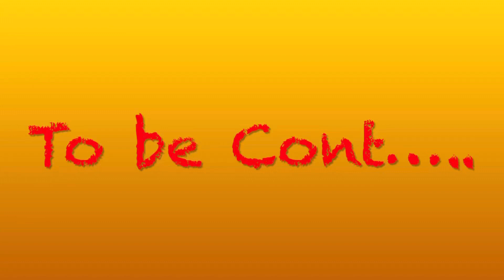Terrace GardenTour Of Parul Sachdeva With Rare Plants/Vegetables/Fruits||टेरेस पर सब्ज़ी और फल लगेहै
Parul Sachdeva is a great gardener and a pleasant personality . She has  grown very rare plants and manage all of them all on her own. She is inspiring and loves to talk about her plants and small tips she was giving us in between for good harvest . The tour took place in the month of APRIL when few vegetables are sown and few are harvested from our winter garden . There was coolness in the environment as she jade many different plants . The list is long but I will try to recall
1- tomatoes
2-basil
3- mint/pudina
4- kharbooja/musk melon
5- Sitaphal/ pumpkin
6- drumsticks
7- spinach
8- bhindi/okra
9- nali  palak
10- brinjal/ eggplant
11-long tulsi
12-lemons
13-kafir lemons
14- amla
15-grapes
16- sharifa
17- cherries
18-lemon grass
And I guess there were many more.
The tips that she shared in this video was that we should plant flowers near vegetation . This speeds up pollination. Many bees visit her terrace but not monkeys as she has got full jaal fixed for them . The tour was great we will come up with many more tours of her garden so that her great work can be exhibited. Today sustainable  farming is need of the hour and Parul sachdeva has done lot of work in it . She is a true gardener and had done lots of gardening in carona times and kept herself busy .